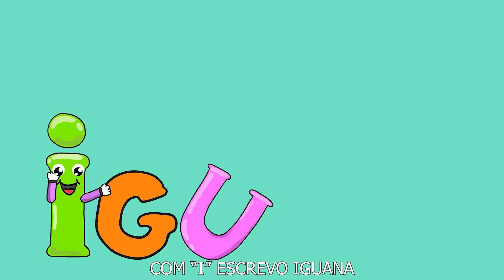Diversas Canções para Crianças do Canal Livia e Laura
🎵🎶OUTROS VÍDEOS:
eamfl